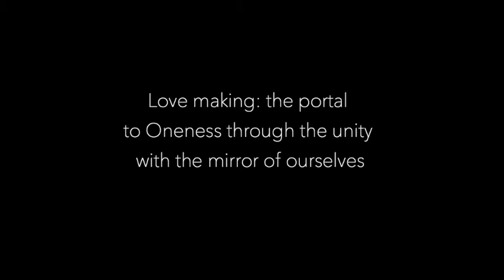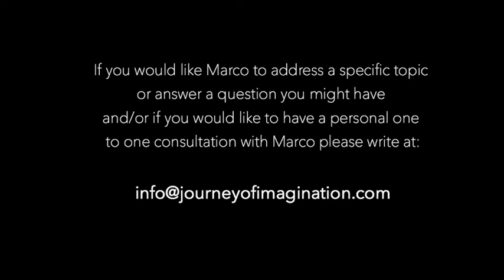Why Love Making is a Portal to Our Non-Physical Self - "Walking the Path" with Marco Missinato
Marco Missinato explains that Love making when is a communion at its purest form raises dramatically our frequencies and creates a vortex of energy from which we can communicate with other non-physical aspect of ourself.

Quote:
“The orgasms created with pure love making connect us to Source, and allow us to download valuable information about our temporary earthy journey” Marco Missinato

If you would like Marco to address a specific topic
or answer a question you might have
and/or if you would like to have a personal one to one
consultation with Marco please write at:

Interviewer:
Ratna Dewi